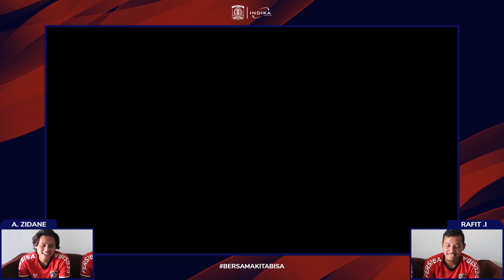Aji Kusuma vs Imam Mahmudi, Alfin Zidane vs Rafit Ikhwanudin | PES 2020